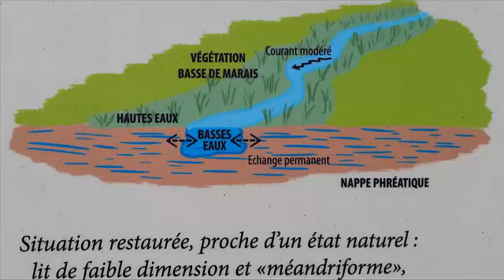La Lemme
Petite rivière du Jura, la Lemme a fait l’objet d’une magnifique reconquête écologique et paysagère. Son cours avait été rectifié provoquant des dégâts et une perte de biodiversité. Après des travaux  menés par le PNR du Haut-Jura, les communes et les pécheurs elle a retrouvé tous ses méandres, son lit inondable dans les marais et sa biodiversité.